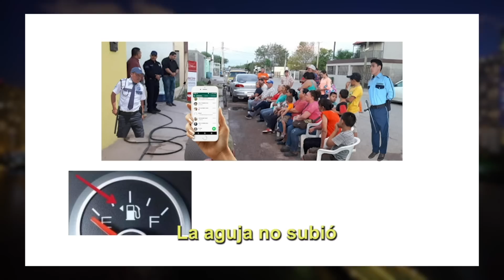El Show de GH 1 de Oct 2020 Parte 6